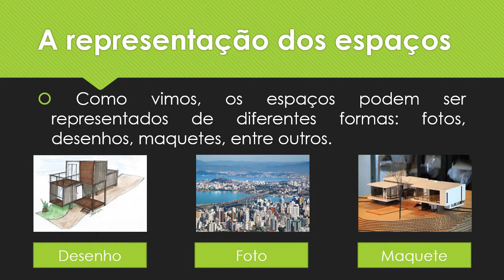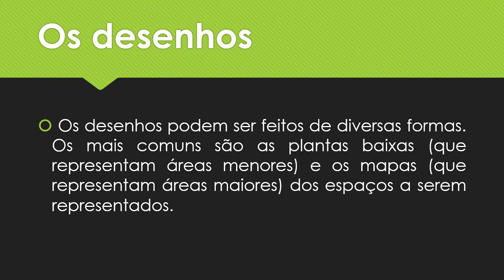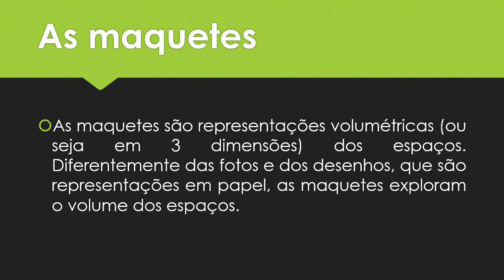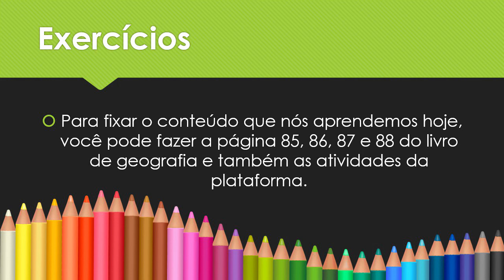Videoaula - A representação dos espaços - Geografia - 2º ano - 17/07